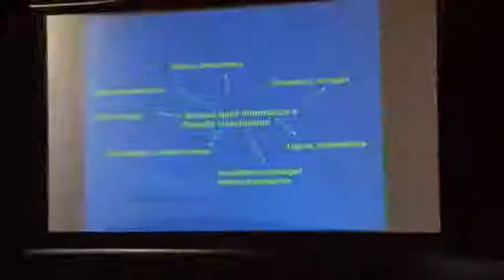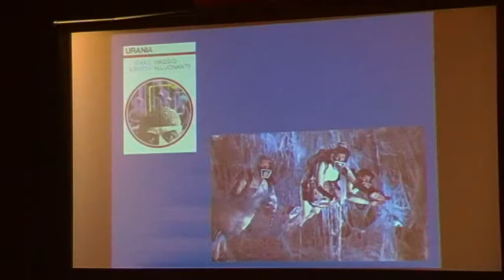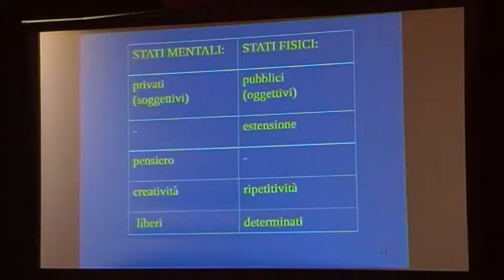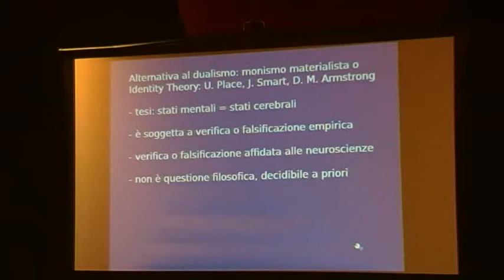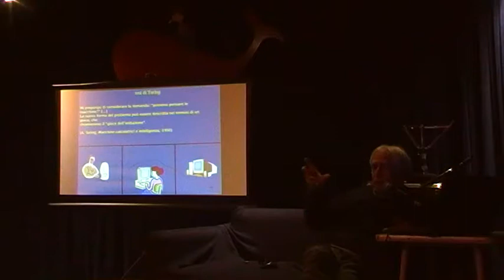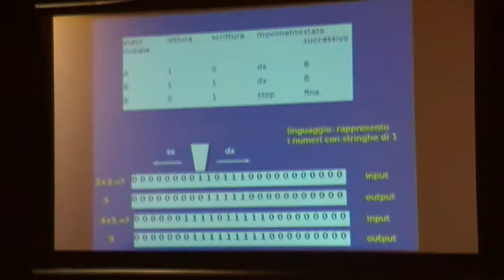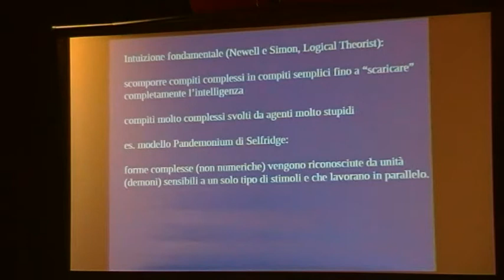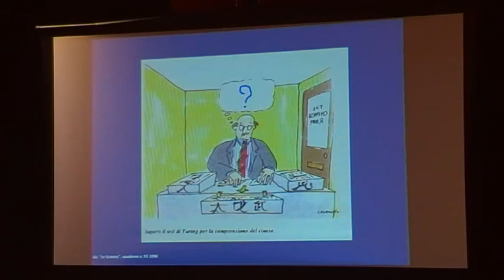WAOW 2018 - Informatica & Filosofia - Prof. Marco Salucci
"l'informatica, o 'computer science', non è soltanto un insieme di saperi tecnici ma presuppone e implica una serie di temi etici, antropologici e filosofici cruciali per la comprensione della natura umana e del suo futuro"